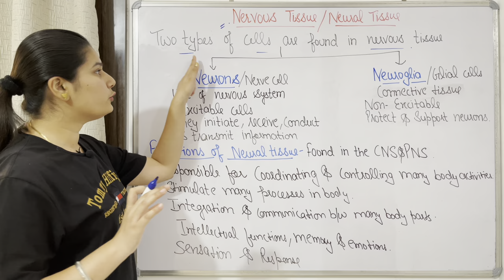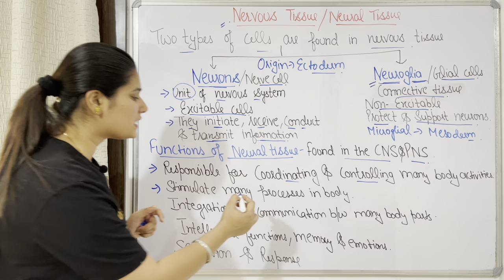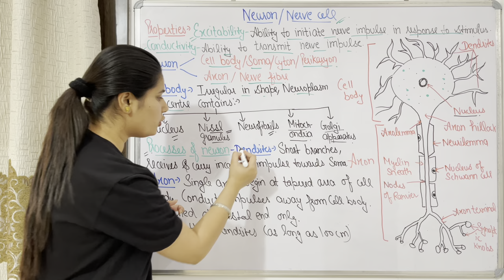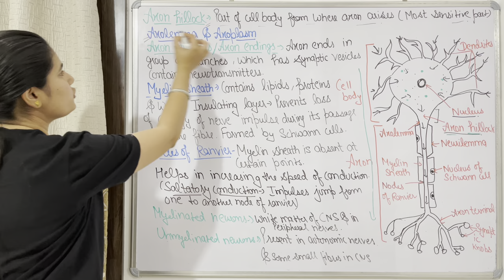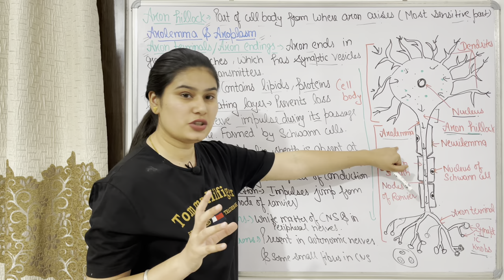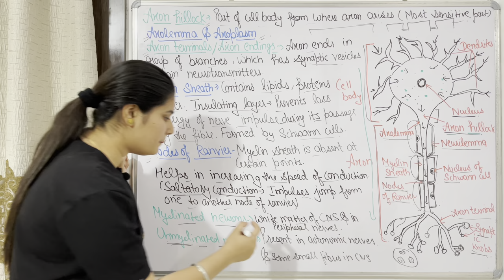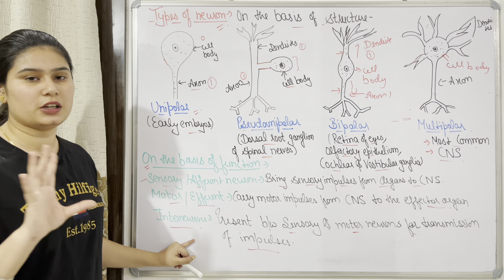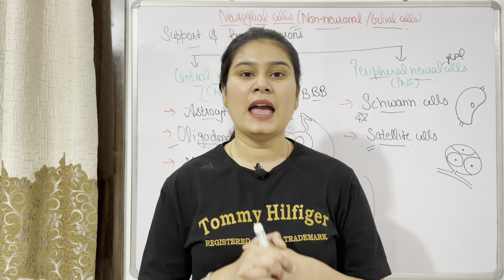Nervous Tissue in Hindi | Part-4 | Neuron | Types | Structure | Functions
Hello Friends